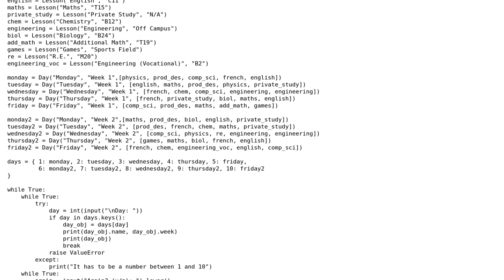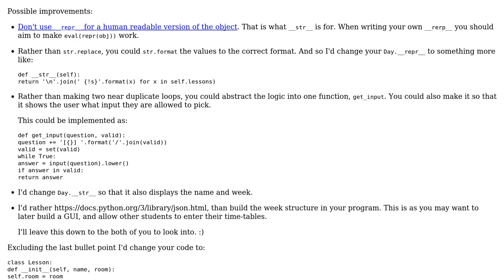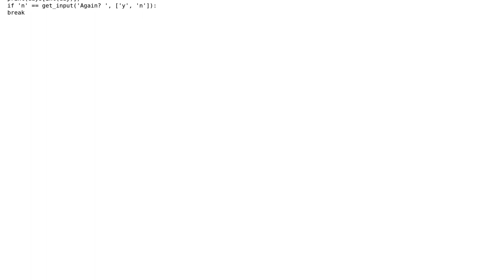Code Review: Timetable viewer - Python 3.4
With thanks & praise to God, and with thanks to the many people who have made this project possible! You are responsible for your own actions.